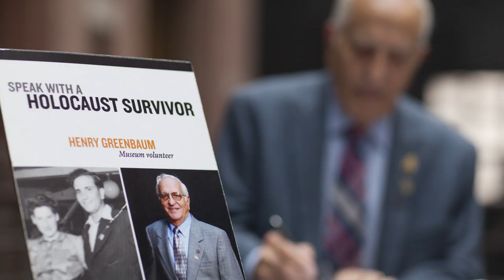Henry Greenbaum Remembers the Invasion of Poland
Henry Greenbaum’s life changed forever when Germany invaded his home country of Poland. Listen to him describe the dramatic changes following the September, 1, 1939 invasion.